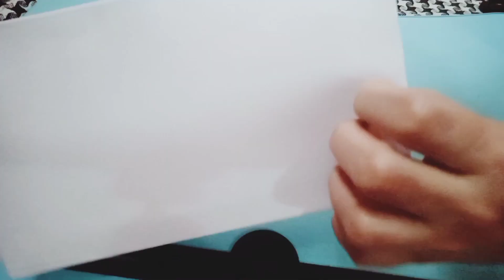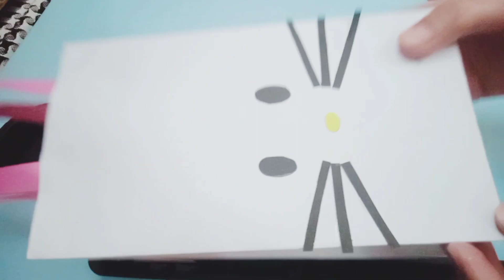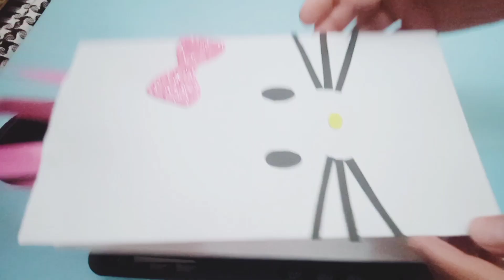how to make a goodie bag/ gift bag/ hello kitty gift bag with paper. . .